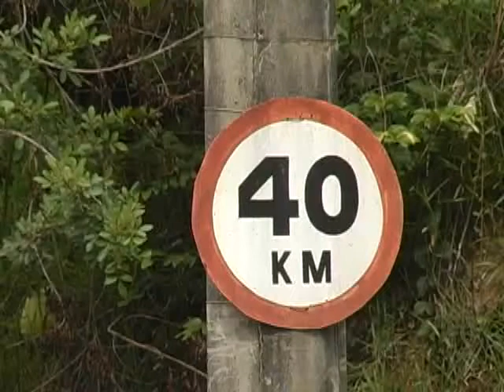Quebra Molas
31/10/2011